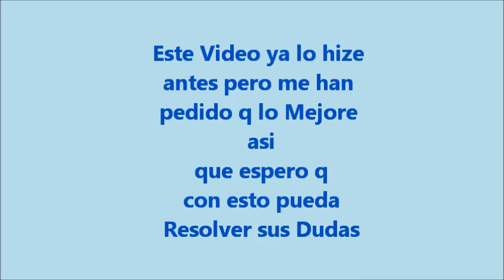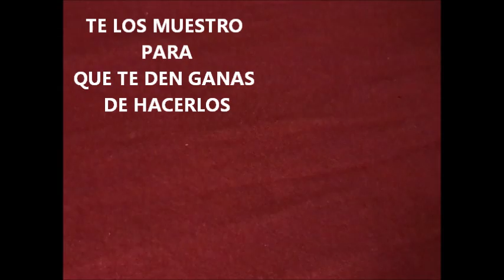Como hacer un Anillo de Bisuteria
Hola chicas, hace un par de meses les grabe este Video sorry q no lo habia podido subir me faltaba editarlo, bueno ya esta aca, ya antes habia hecho esto lo volvi a hacer pa mejorarlo y q me puedan entender todas las q me pidieron q lo volviera a hacer, sorry x esto pero espero me comprenda xq cuando grabe el anterior fue mi primer video, disculpen si me quedo algo largo pero trate de explicarlo lo mejor q pude!
Les mando un Gran beso recuerden q las quiero mucho cualquier duda te respondere a la brevedad posible.
Aca te dejo el Video el cual fue el primero q hize y ps ahora lo estoy mejorando